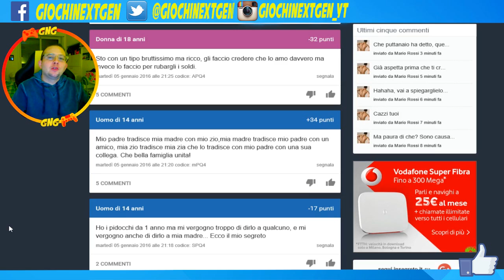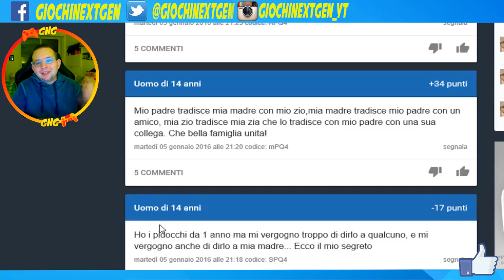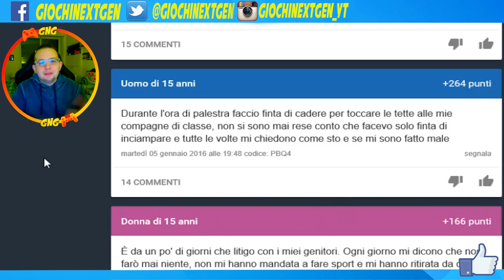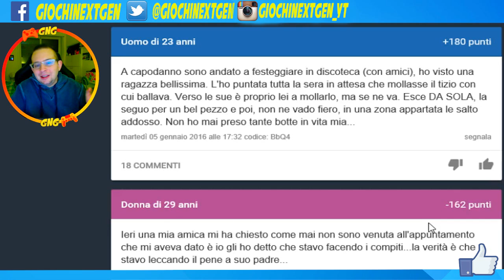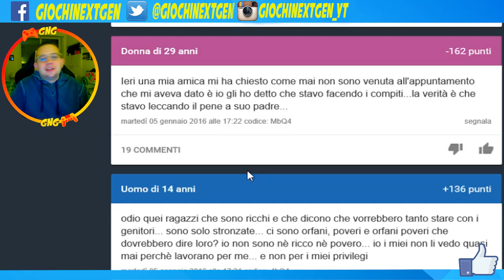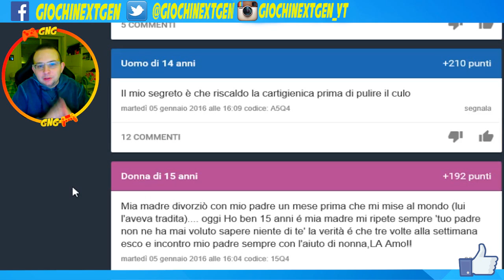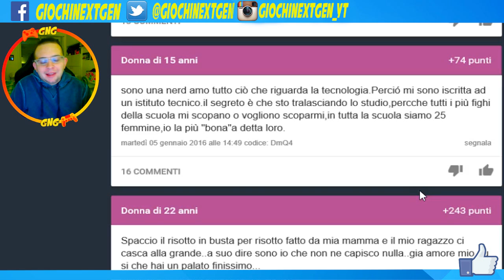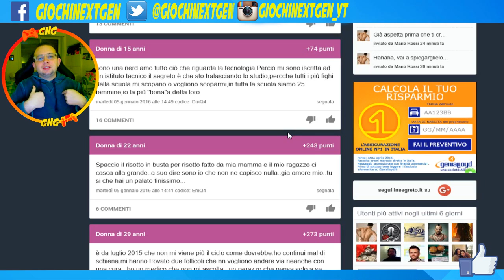Come Toccare Le Tette Senza Farsene Accorgere & Banane Mature! - INSEGRETO #2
Eccoci giunti al secondo appuntamento con la Rubrica più divertente che ci sia, quella di InSegreto!
In questo nuovo appuntamento andremo a leggere altri interessantissimi segreti.
Se avete parole specifiche con le quali volete che cerco segreti nel prossimo episodio, scrivetemele pure sotto nei commenti con l'hashtag
Buon divertimento! :)

► GRAFICA CANALE

► CANALI AMICI